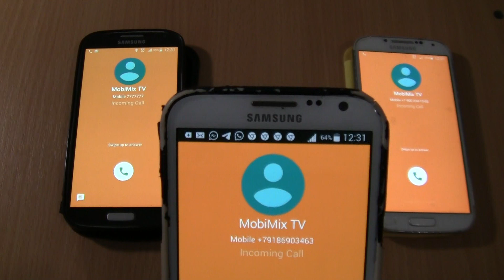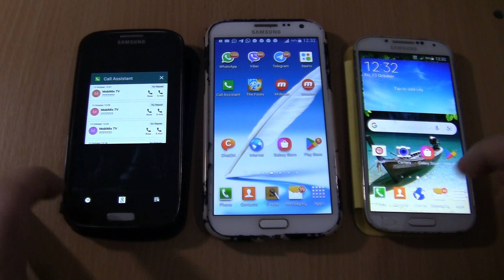Triple Nokia 5.1 Plus on Samsung Galaxy Note 2+2 S4 cover incoming call via Fake call